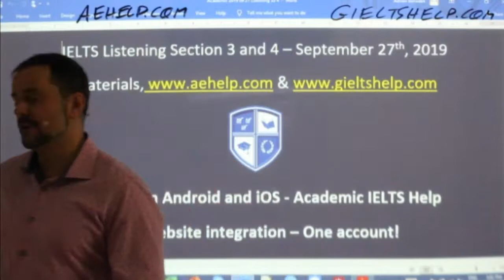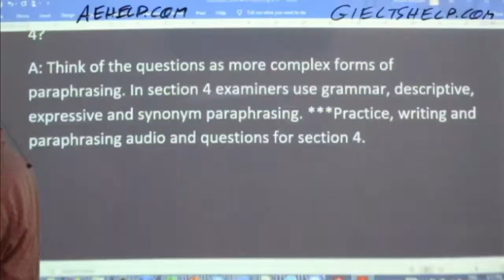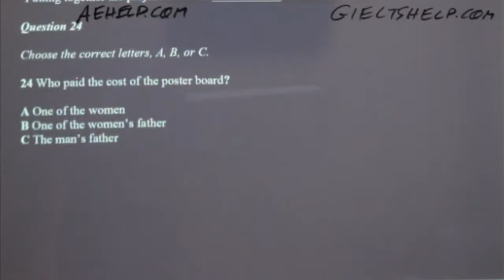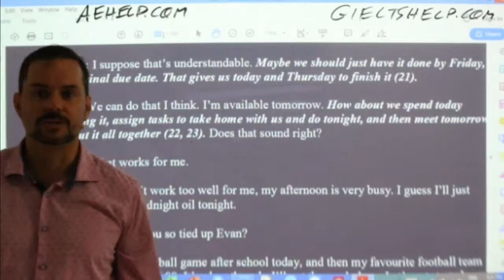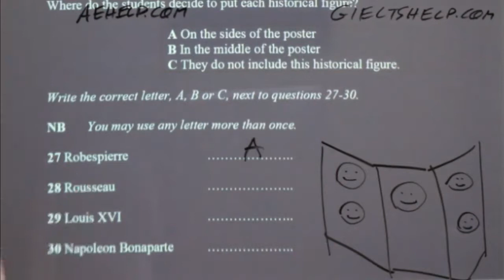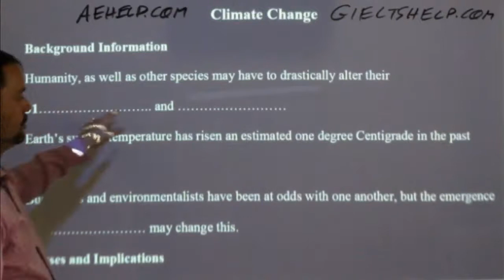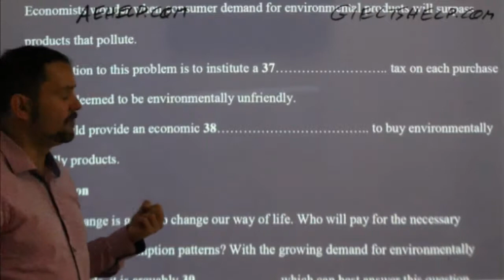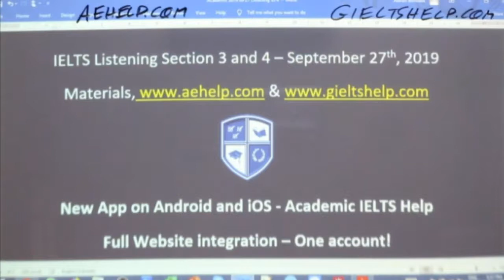IELTS Live - Listening Section 3 and 4 - Band 9 Practice and Strategy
This video is an IELTS listening example practice with answers. This playlist teaches important strategies for IELTS listening questions. This video is a part in a series that instructs the steps necessary to achieve a high score, between 7 to 9, on the IETLS listening section question. This class teaches you the skills that help you to reach success on this question during the audio dialogues. Follow the instructions carefully and make sure to practice. It is important to practice a lot for the listening with British accent, so you can think quickly and confidently. Strategies will help with speed and comprehension and accuracy of answers. Enjoy. Follow us now on twitter @gielts